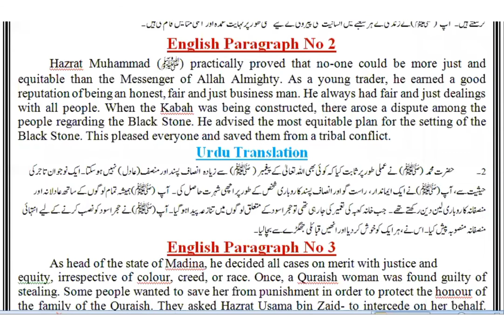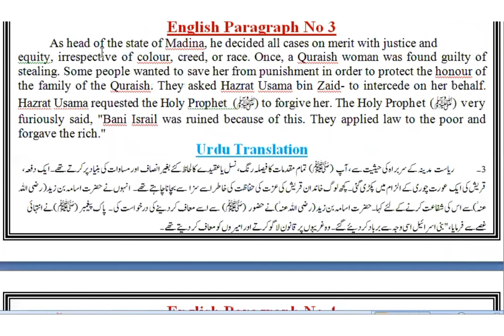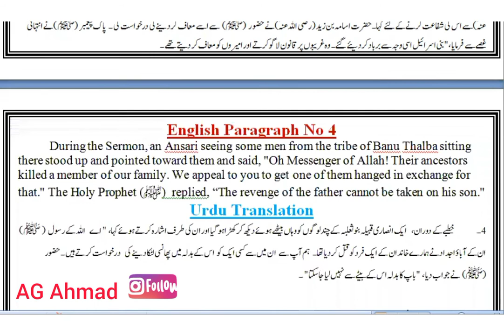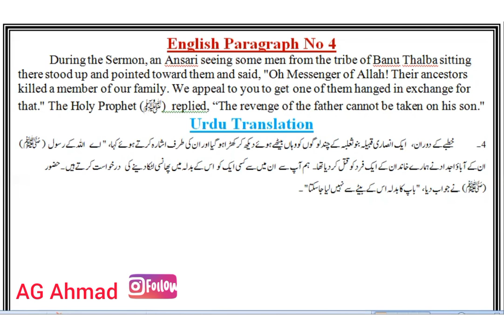Hazrat Muhammad an Embodiment of Justice, Unit 1 English to Urdu Paragraph 1-4, 10th English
Unit 1 of 10th English, Urdu Translation Paragraph 1-4

Unit 1 of 10th English, Urdu Translation Paragraph 5-8

Unit 1 of 10th English, Question Answer

Unit 1 of 10th English, Solved Exercise